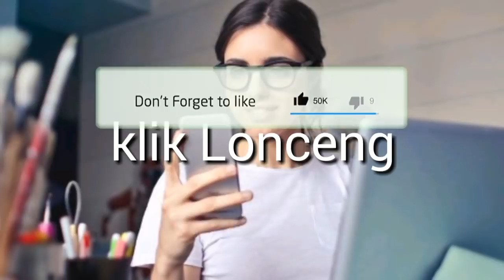RAMALAN ZODIAK HARI INI SABTU 16 MARET 2019 | ZODIAC PREDICTIONS MARCH 16, 2019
Hai sahabat zodiak Ramalan Zodiak hari ini telah update silahkan menonton.

RAMALAN ZODIAK HARI INI MINGGU 17 maret 2019 | ZODIAC HOROSCOPE MARCH 17, 2019